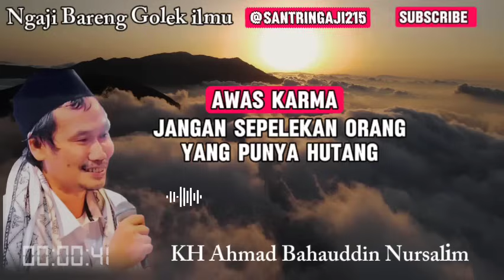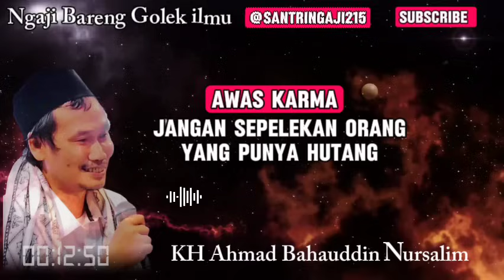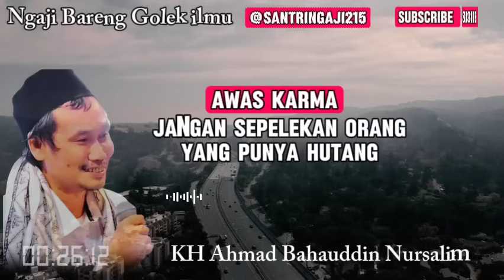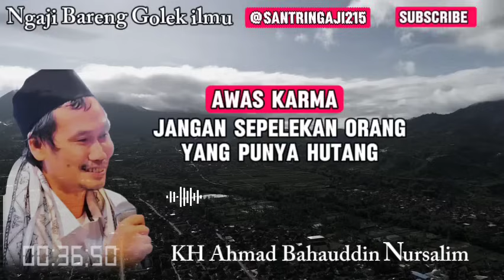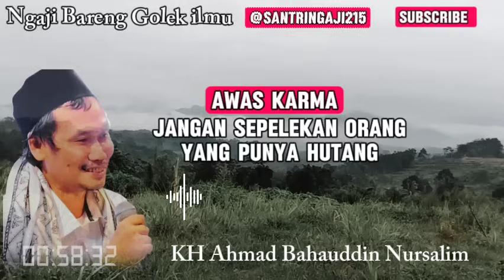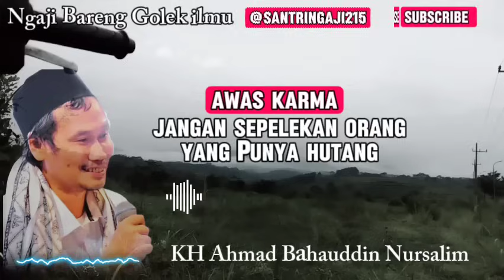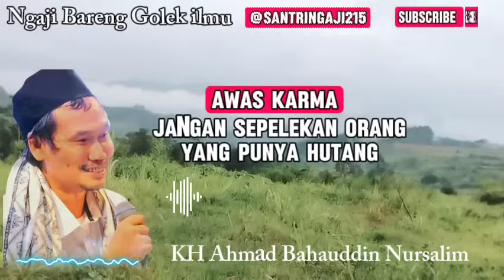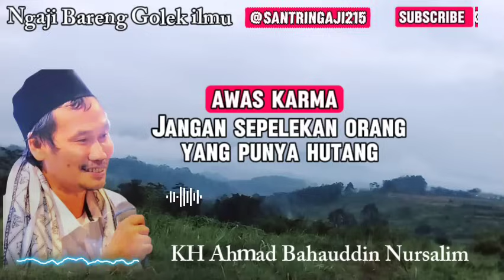Gus Baha Terbaru ‼️ Jangan Sepelekan Orang Yang Mempunyai Hutang ⁉️ Hati Hati Karma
ngaji bareng golek ilmu Gus Baha, penjelasannya' sungguh detail
semoga bermanfaat menambah ilmu kita

terimakasih atas support nya semoga bermanfaat
jika ada salah kata kami mohon maaf
wassalam